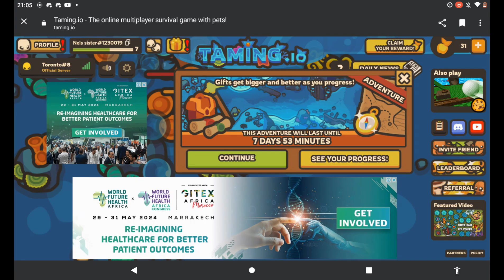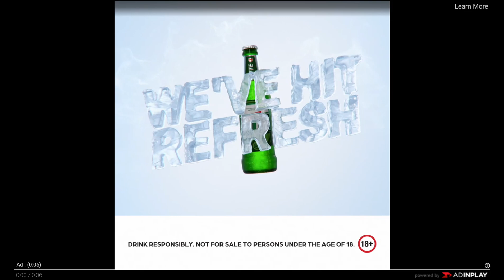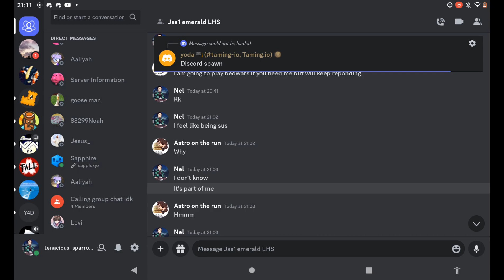well a bad game play